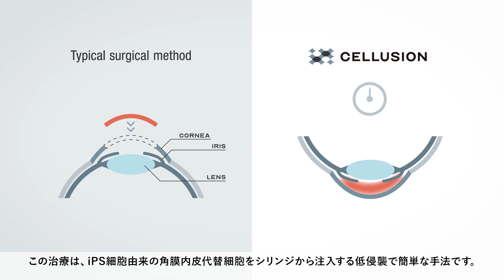【株式会社セルージョン】iPS細胞由来の角膜内皮代替細胞による再生医療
世界的な高齢化に伴い、水疱性角膜症患者数は増加しています。
ところが角膜ドナー不足のため、手術数年間18万件に対して待機患者は全世界に1300万人。
典型的な手術方法はドナー角膜と移植片を交換する高侵襲な「全層角膜移植」ですが、それには高い専門性、ドナー眼、アイバンクが必要です。
そこでセルージョンはiPS細胞から角膜内皮代替細胞の安定的な大量生産を実現。
我々が考える新しい治療方法は、iPS細胞由来の角膜内皮代替細胞をシリンジから注入する低侵襲で簡単な手法です。
ドナー眼を必要としない、一般眼科医でも施術が可能な未来を目指しています。

「角膜移植の限界を超える技術で、世界の視界を良好に」